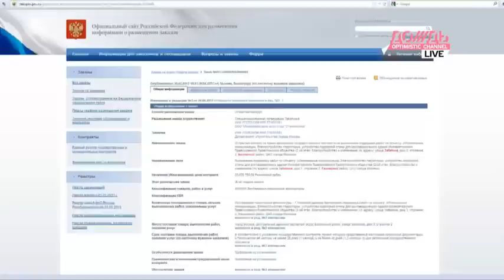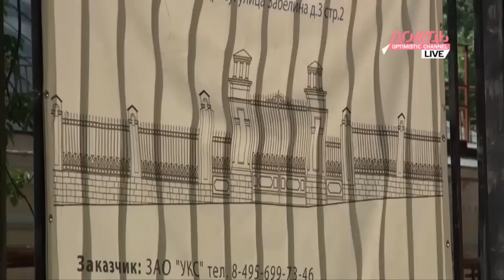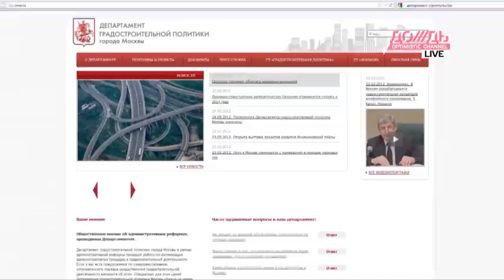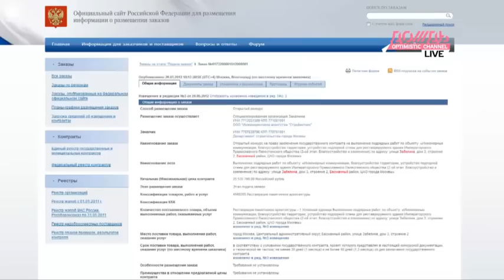Сюжет "Дождя" про усадьбу Сумарокова-Тюляевой в Москве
Сюжет "Дождя" про незаконное огораживание и строительство на террритории усадьбы Сумарокова-Тюляевой в Москве, по ул. Забелина 3 (XVIII век -- начало XIX века. Архитекторы В. Я. Яковлелв, С. А. Карин, С. Ф. Воскресенский).